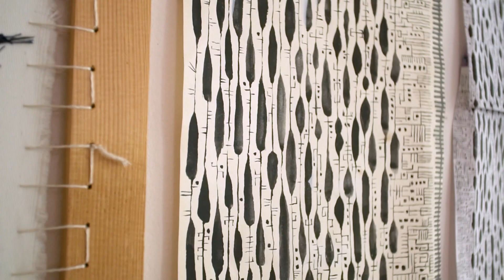Ambienti TV Show - Barviti izdelki oblikovalke pletenin